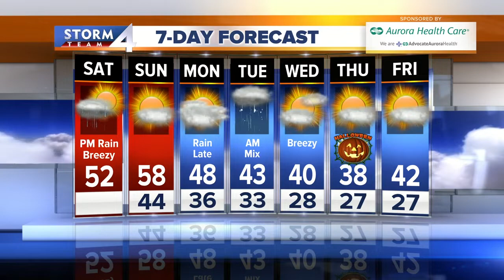Rain and cool temperatures are in the forecast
Lows are going to start getting down in to the upper 20s this coming week, with highs in the mid-40s.